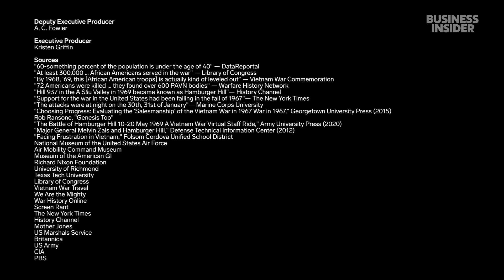Vietnam War Historian Breaks Down 7 More Vietnam War Scenes In Movies | How Real Is It? | Insider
Military history professor Bill Allison rates more Vietnam War movies, such as "Forrest Gump," for realism.

Allison breaks down additional battlefield tactics used by the Viet Cong, or VC, and People's Army of Vietnam, or PAVN, during the Vietnam War, such as the ambush scene in "Forrest Gump" (1994), starring Tom Hanks, and the nighttime attacks of the Tet Offensive in "Full Metal Jacket" (1987). He covers the public perception of the Vietnam War in the United States, such as the war of attrition portrayed in "Hamburger Hill" (1987); the maltreatment of civilians in "Casualties of War" (1989), with Sean Penn and Michael J. Fox; and the overlap of the civil-rights movement with anti-war and anti-draft protests in "Da 5 Bloods" (2020), starring Chadwick Boseman. Allison also analyzes how the US and Vietnam have used film as a means of reflection after the Vietnam War, such as in the portrayal of the Viet Cong and American prisoners of war in the Russian roulette scene of "The Deer Hunter" (1978), with Christopher Walken, Robert De Niro, and Meryl Streep, and the narrative of unification of North and South Vietnam in "Mùa Gió Chuong" ("Whirlwind Season") (1978).

Allison is a professor of military history at Georgia Southern University. He has written several books about the Vietnam War, including "My Lai: An American Atrocity in the Vietnam War." He is also a Vietnam battlefield tour guide with the UK company The Cultural Experience.